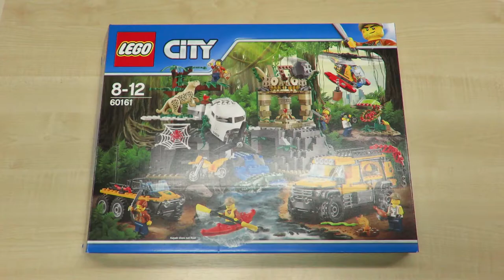LEGO® City 60161 - Dschungel-Forschungsstation | Unboxing & Speedbuild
Hier seht Ihr unser Unboxing und Aufbau der LEGO® City 60161 - Dschungel-Forschungsstation.

Teile: 813
Geeignetes Alter: 8 bis 12 Jahre

Euer duo-Team